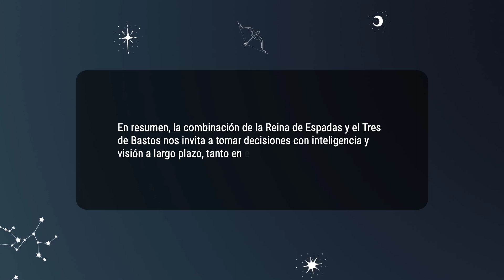Reina de Espadas & Tres de Bastos 💡COMBINACIONES DEL TAROT Y SU SIGNIFICADO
En resumen, la combinación de la Reina de Espadas y el Tres de Bastos nos invita a tomar decisiones con inteligencia y visión a largo plazo, tanto en el amor como en el trabajo.